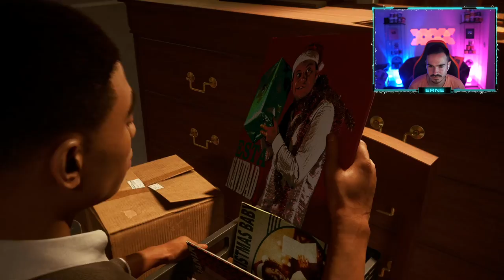SPIDER-MAN : Miles Morales (PS5) : Lets Play #2 - FLÜSSIG WIE NACH KFC !! 😱🔥